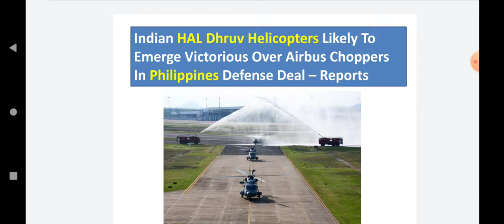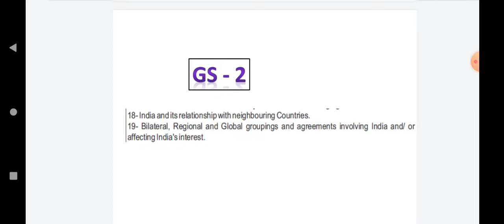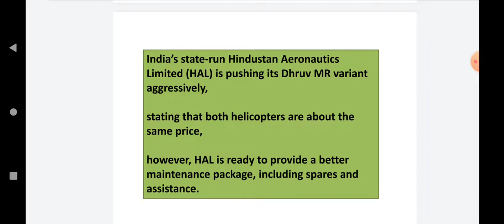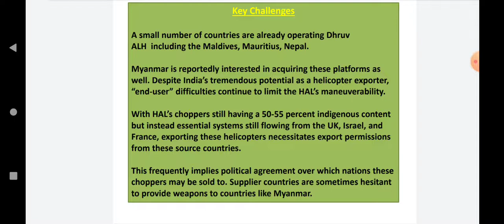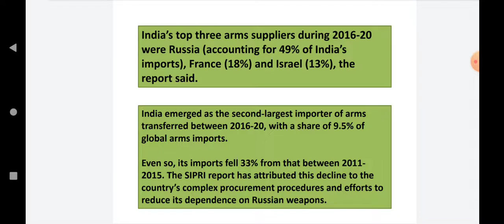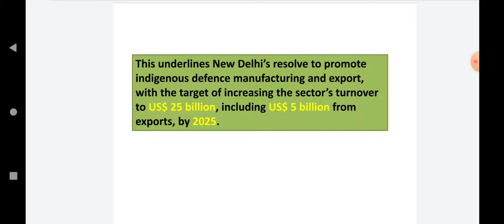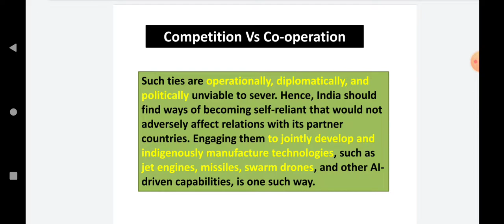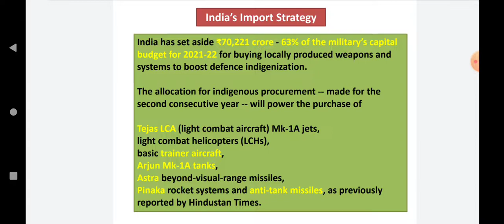भारत हथियार एक्सपोर्ट में आत्मनिर्भर बना। india give dhruv to Philippines| uppcs 2022|pcs preparatio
PRE + MAINS

Fees:Rs. 3999/-